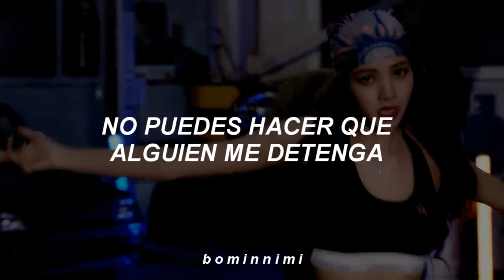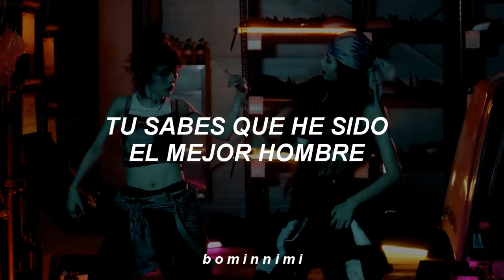una cancion que nadien pidio, pero todos lo necesitabamos en nuestras vidas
ＢＩＥＮＶＥＮＩＤＯ

lisa lili film performance sub español